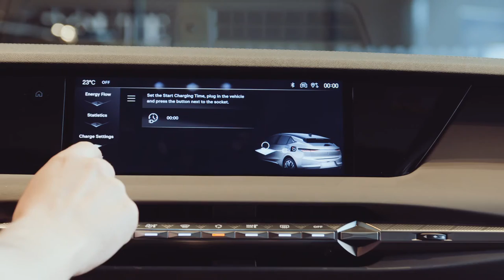All New 2022 DS4 Beautiful Hatch Car Interior Exterior Video